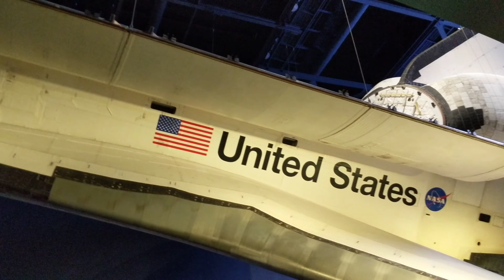Kennedy Space Center, Atlantis 3